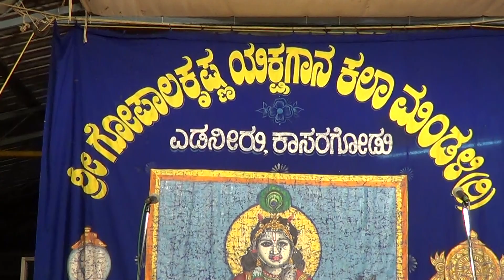Yakshagana -- Girija kalyana - 1 - Bairagi - Girijadevi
Bhagavatharu Puttige Raghurama holla -
Chende Delanthamajalu Subrahmanya bhat -
Maddale Ganesh bhat -
Balakrishna maniyani mavvar as Bairagi  -
Padmanabha upadhyaya as Girija devi -
Held at edneer mutt ,on 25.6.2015